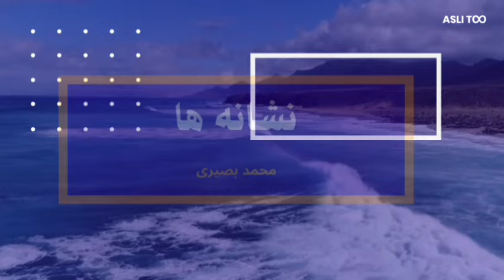نشانه‌ ها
در وویس جدید در مورد نشانه هایی صحبت کردم که نشون میده در مسیر درستی و معجزه قراره در زندگیت اتفاق بیفته😍حتما با دقت گوش‌کن💚